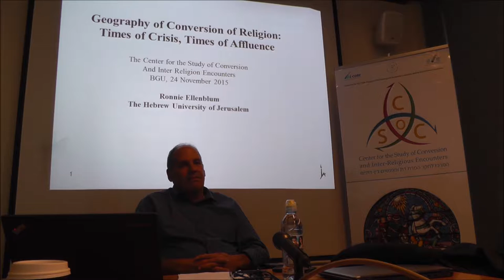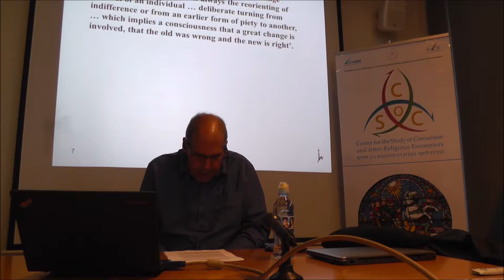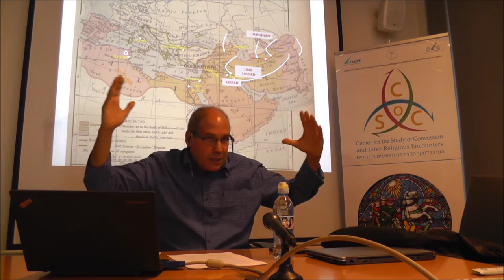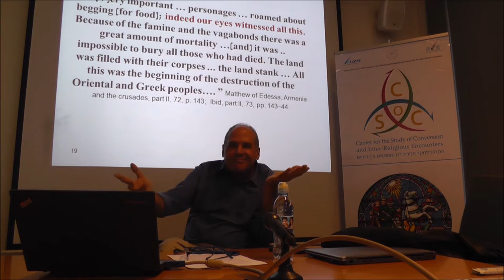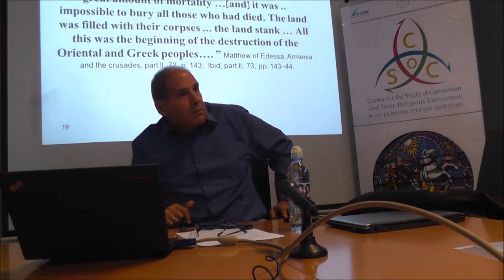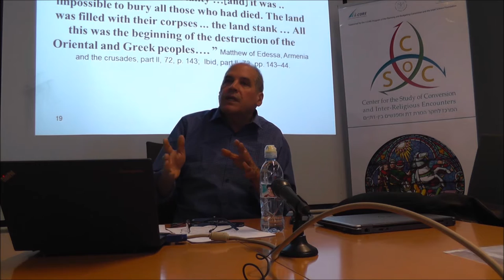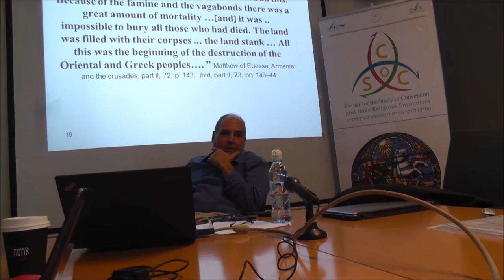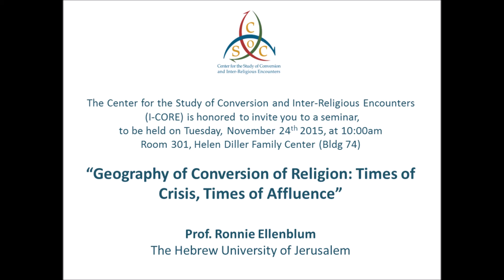CSOC- “Geography of Conversion of Religion: Times of Crisis, Times of Affluence”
The seminar (in English) was given by Prof. Ronnie Ellenblum as part of the activity in the Center for the study of Conversion and Inter-Religious Encounters at BGU (November 24th, 2015).